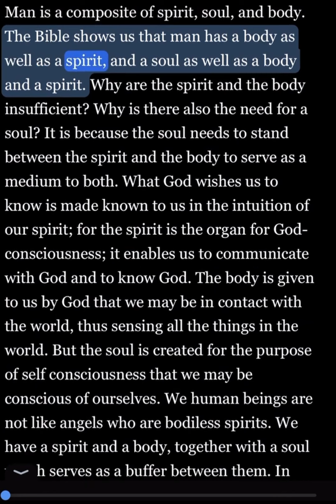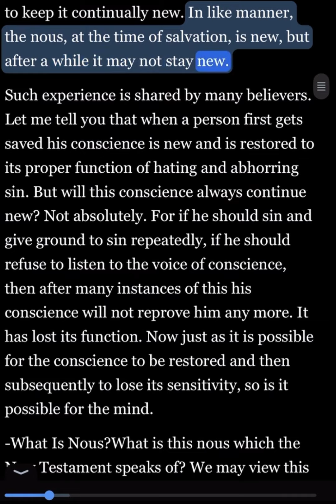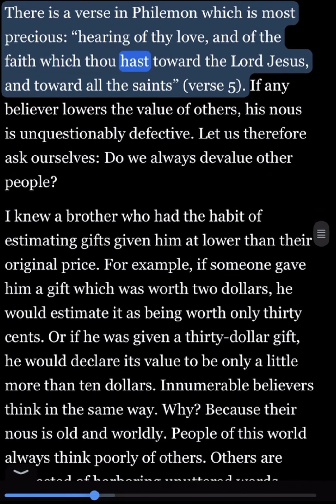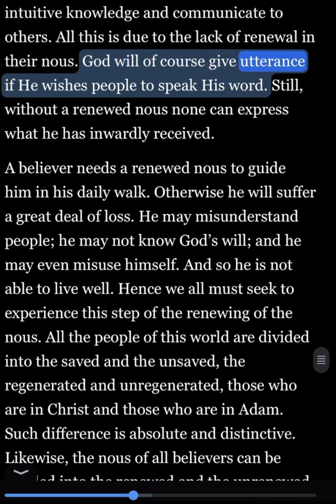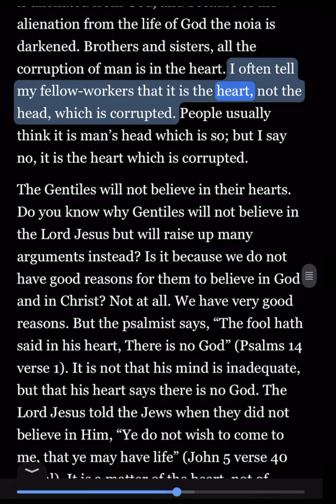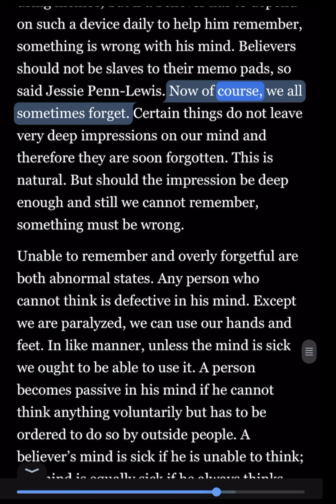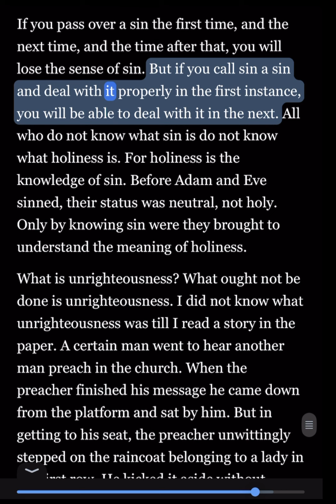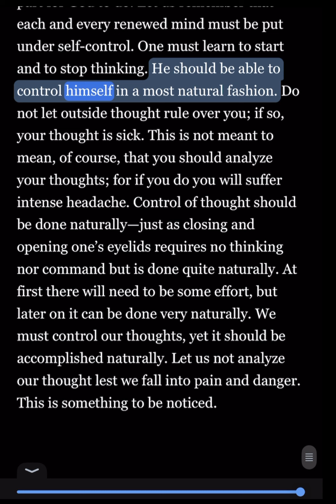Part 3 THE RENEWING OF THE MIND 📚Spiritual Knowledge by Watchman Nee (Nghê Thác Thanh)Contents Below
CONTENTS
Part 1: THE PATHWAY TO THE KNOWLEDGE OF GOD
Chapter 1: Dealing by God and Dealing with God
Chapter 2: Knowing God in Prayer and in His Will

Part 2: SELF-KNOWLEDGE AND THE LIGHT OF GOD
Chapter 3: The Way to Self-Knowledge
Chapter 4: The Source of Light

00:00:00 Part 3: THE RENEWING OF THE MIND
00:00:05 Chapter 5: The Nous
00:19:33 Chapter 6: The Renewing of the Nous
00:40:10 Chapter 7: The Nous and the Spirit
01:02:16 Chapter 8: The Way of Renewing

01:16:05 Romans 12:1-2

(Missing texts from video:
00:40:45 ...for there will be no outlet for whatever the spirit may obtain. In other words, if the mind of a Christian is defective, his spirit will follow suit. Not so with the body. A Christian may be ill physically, yet his sickness may not affect his spirit. Many Christians lie in bed throughout the year; even so, they are still able to sense God’s will, to be obedient to Him, and to do the work of prayer. But when a Christian’s nous is impaired his spirit will invariably be marred, for the first has an instant effect on the second.
01:13:45 ...words, though I did not see their accuracy until later because of the shallowness of my spiritual life then. It is quite true that a person’s spirit is closed if his nous is closed, because spirit expresses its thought through the nous. If the nous is blocked, the spirit will have no outlet.)

Part 3 THE RENEWING OF THE MIND 📚Spiritual Knowledge by Watchman Nee (Nghê Thác Thanh)